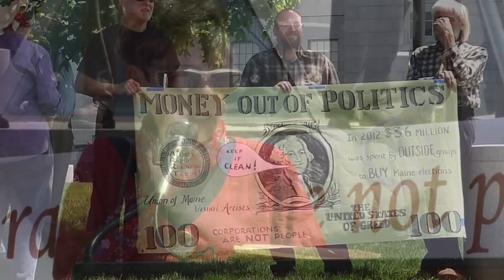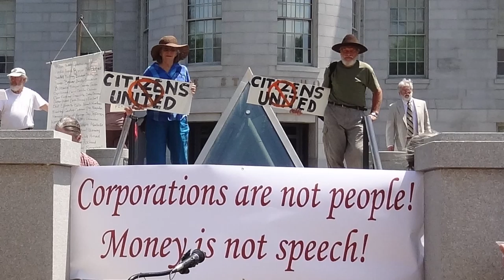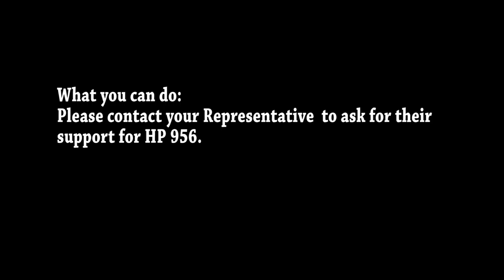Flash Rally WE the People Maine June 2015 630WTP2 min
Flash Rally We the People Maine